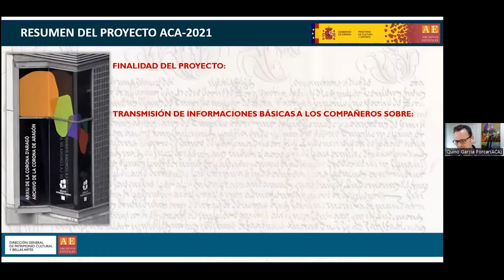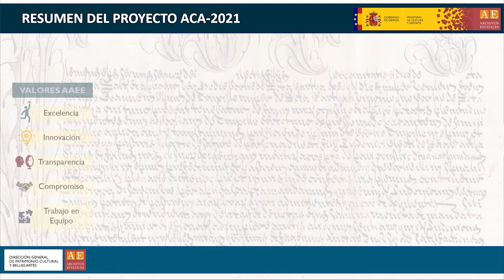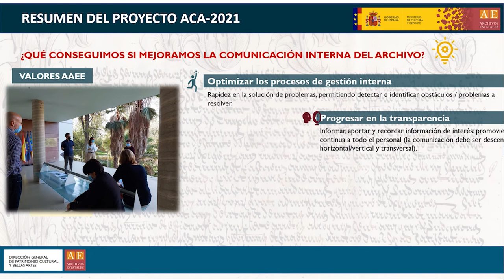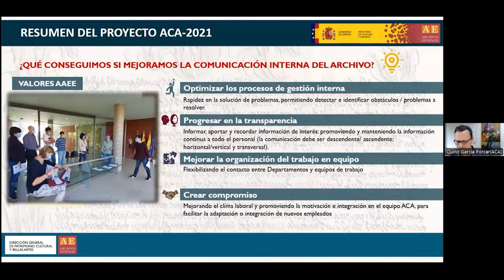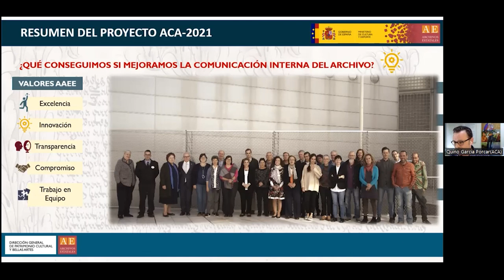Mesa redonda: “Innovación en los Archivos Estatales”. Proyecto “Comunicación interna”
Mesa redonda: “Innovación en los Archivos Estatales. Primeros resultados”. Proyecto “Comunicación interna”, Joaquim García Porcar (Archivo de la Corona de Aragón).